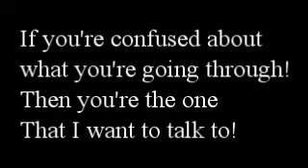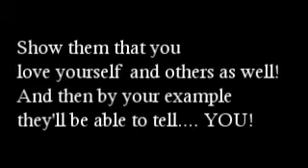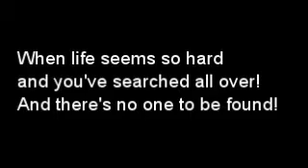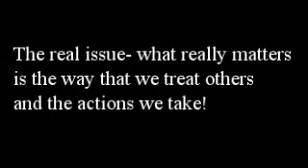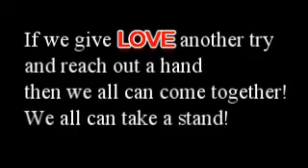Don't give up!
Inspiration song of hope!